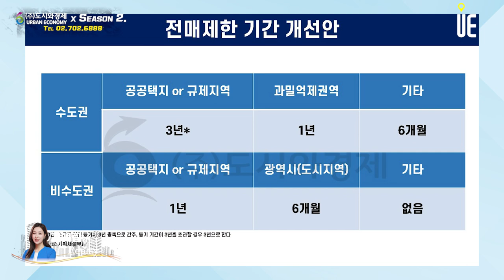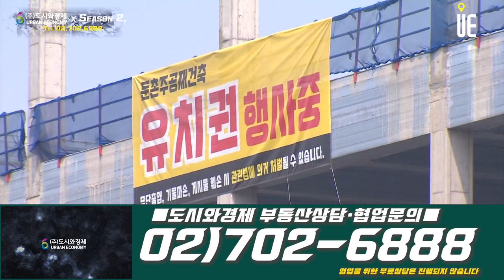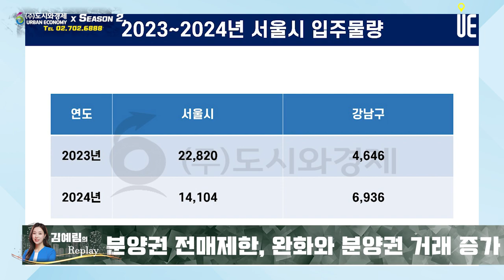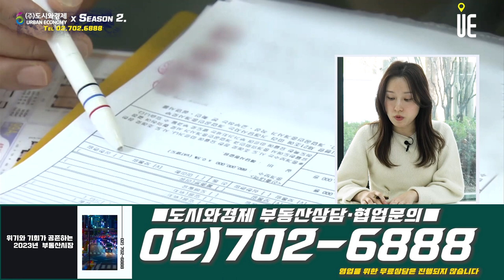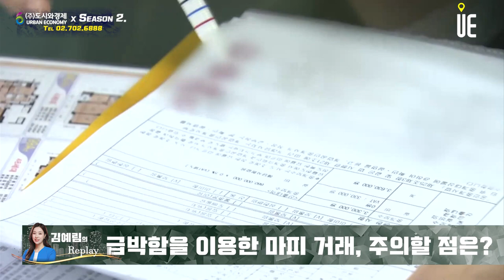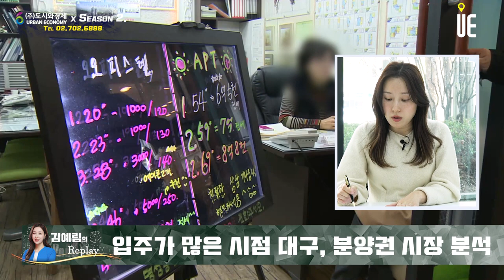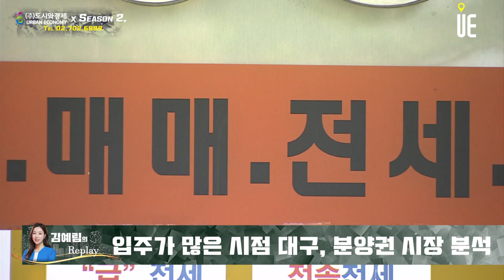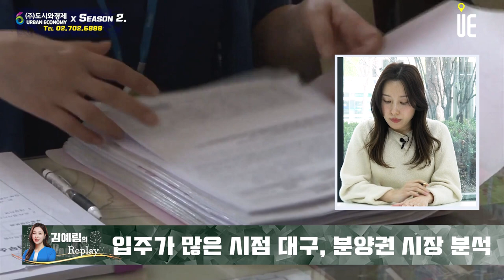분양권 전매제한 완화로 분양권 거래 증가/마피 사기거래시 주의할 점/마피 분양권 거래시 고려할 점 [김예림의 Replay]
[도시와경제]

분양권 전매제한 관련해서 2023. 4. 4. 주택법 시행령 개정안이 국무회의에서 의결되면서 7일부터 시행이 된다고 합니다.
이제 아파트 분양권 전매제한 기간이 규제지역과 분양가 상한제 적용 여부에 따라 수도권은 최대 10년까지 적용되던 것이 앞으로는 공공택지 또는 규제지역, 분양가 상한제 적용지역에서는 3년, 서울 전역이 포함되는 과밀억제권역은 1년, 그 외 지역은 6개월로 완화가 됩니다.

또 비수도권은 최장 4년까지 전매제한이 적용됐는데 공공택지 또는 규제지역은 1년, 광역시 도시지역은 6개월로 단축되고 그 외 지역은 전매제한이 폐지됩니다. 그리고 전매제한 완화는 이번 시행령 개정 이전에 이미 분양을 마친 아파트의 경우에도 소급 적용이 됩니다.

분양계약을 취소하거나 해제하려면 사유가 있어야 가능합니다.
대표적으로 입주예정일로부터 3개월 이상 지나면 분양계약 해제가 가능하죠. 요즘 공사기간이 늘어나서 입주예정일을 못 맞추는 곳들도 많기 때문에 분양계약 해제하고 싶은 경우에는 이런 부분을 체크해야 합니다.
입주예정일로부터 3개월 지나서 이미 입주가 이루어지고 있다고 해도 분양계약 해제가 가능합니다.

또 중도금 무이자 대출을 약속했는데 중도금 대출이 안된다거나 이자 지원이 안된다거나 이런 경우에도 분양계약을 취소할 수 있는 부분들이 있습니다. 분양받은 상가가 실제 분양계약 당시 정보와 다른 경우도 마찬가지입니다.

마피 분양권 거래가 가장 많은 지역을 꼽자면 주택 가격 하락률이 가장 높았던 대구와 인천을 생각해볼 수 있습니다. 특히 대구의 경우에는 적정 수요가 1만 1천가구인데 2023년 입주물량이 3만 4천가구, 2024년에 2만 1천가구로 입주 물량 폭탄이 예정돼 있습니다.